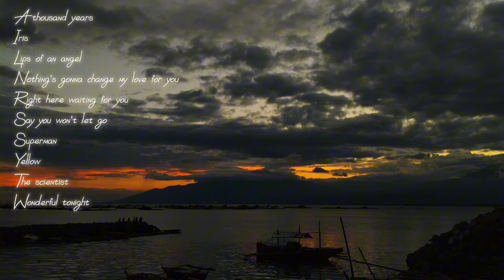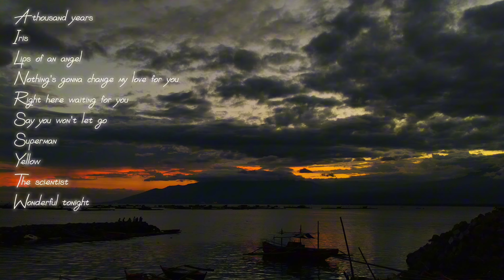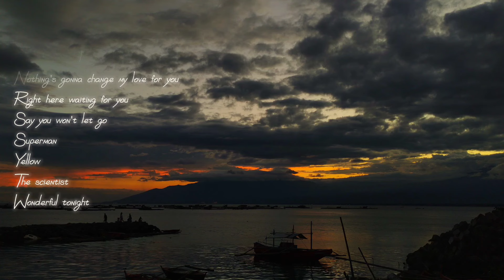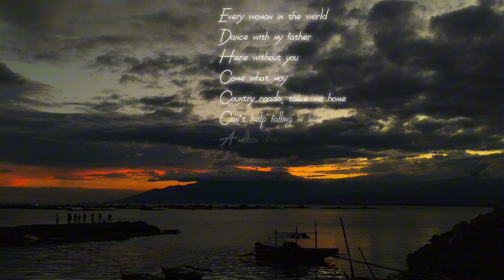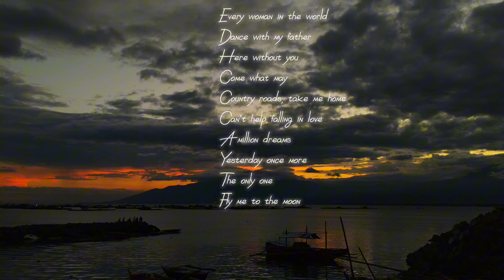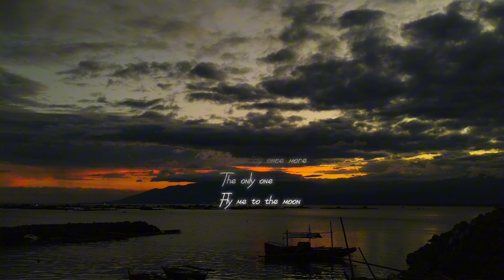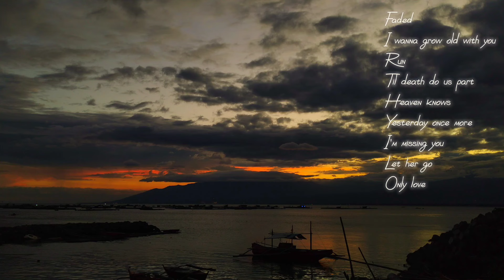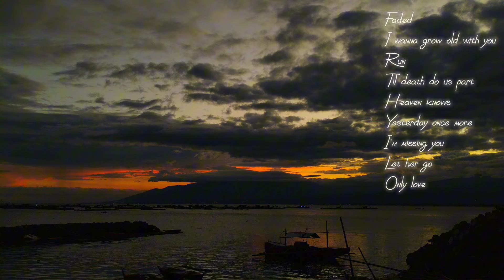Relaxing Beautiful Instrumental Acoustic Guitar Music, Nonstop Fingerstyle Guitar Cover Compilations